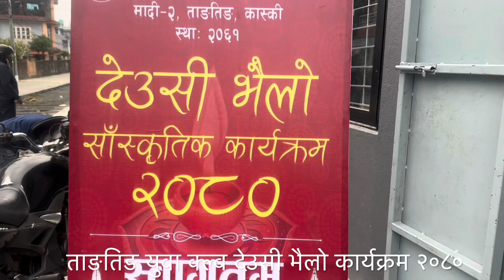Osho prado tamumai (ओँसो प्रदो तमुमै) ताङतिङ युवा क्लब देउसी भैलो कार्यक्रम २०८०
कलाकारहरु : किबोर्ड : पम बहादुर गुरुङ
                     मादल : थमन गुरुङ
                     गायन तर्फ : ओम प्रकास, द्ल बहादुर, थमन, बालकाशि, रुपा देबि र ताङतिङ युवा क्लब परिवार

Video&Edit : Hira Gurung